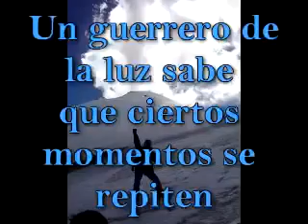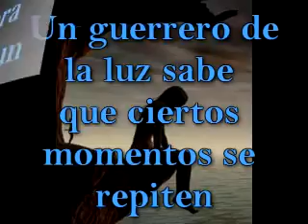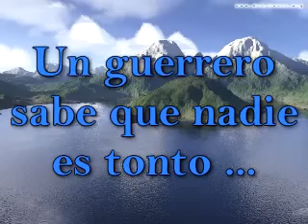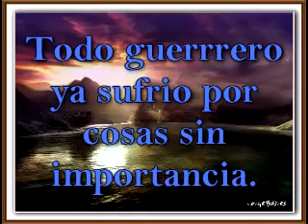PAULO COELHO - EL MANUAL DE LOS GUERREROS DE LA LUZ..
PAULO COELHO